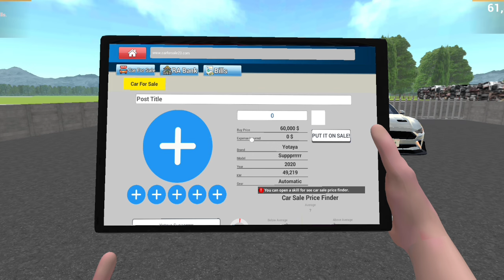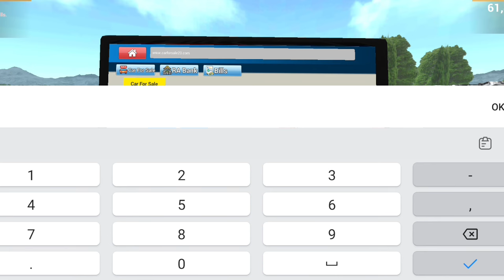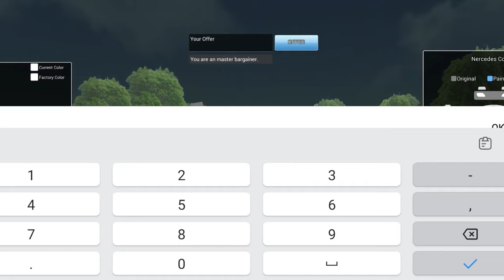I Bought SUPRARAAA Supercar In Car For Sale Simulator 2023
car for sale anuj gamers

about : Anuj Gamers is a YouTube channel, where you will find gaming videos in hindi, I hope this video was Useful and you liked it, if you did press the thumbs up button.